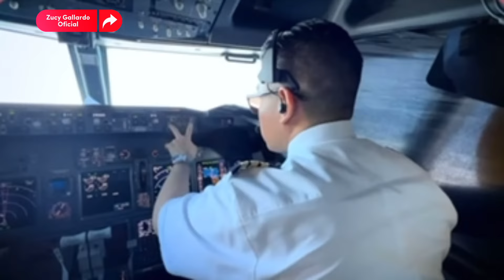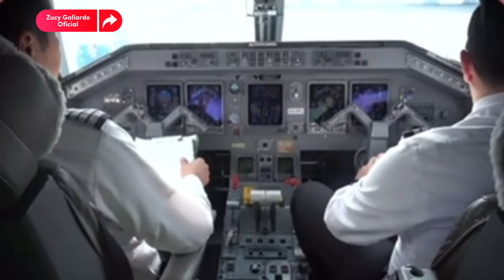ProyectoHistórico del Presidente @lopezobrador AMLO Mexicana MexicanaVuelveAVolar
En otro evento histórico de muchos que ha logrado el Presidente, André Manuel López Obrador, AMLO, Mexicana de Aviación es rescatada y hoy, 26 de Diciembre del 2023, sale el primer vuelo en un Boing 737-800 rumbo al Aeropuerto Internacional Felipe Carrillo Puerto en Túlum!
Felicidades Presidente! Felicidades Ejército Mexicano, Fuerza Aérea y Felicidades México! 🇲🇽💪